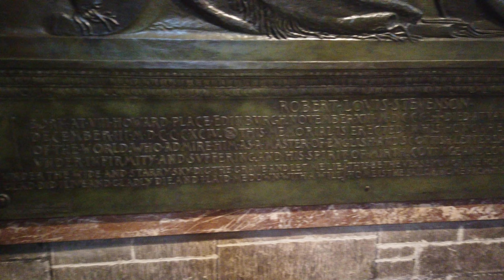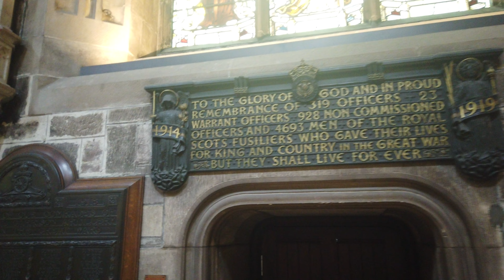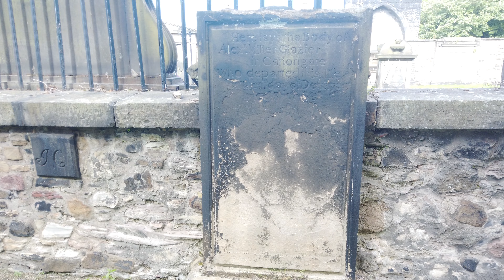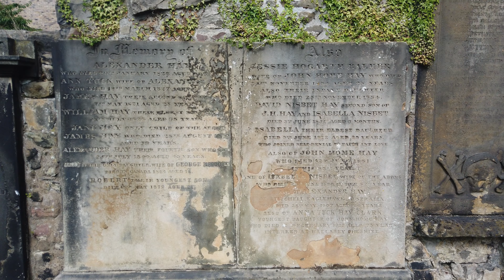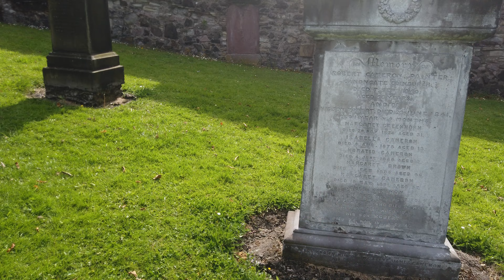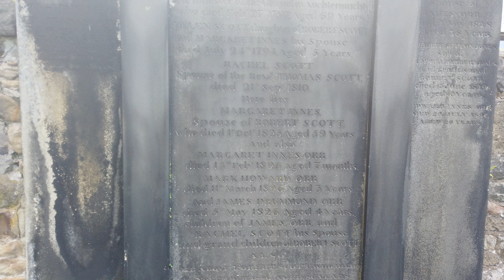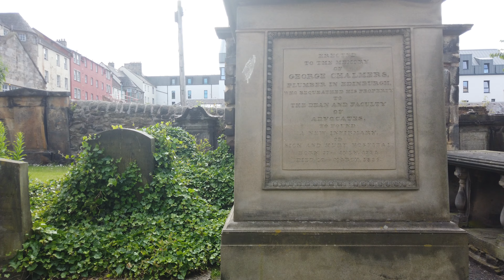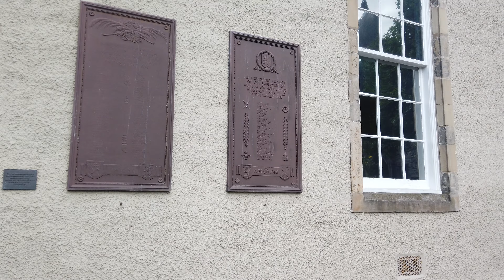14th Century St Giles Cathedral Highgate & Cannongate Kirk. R.L. Stevenson, John Knox, Adam Smith.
St. Giles: Robert Louis Stevenson. John Knox, Marquess of Montrose. Canongate Kirk: Adam Smith, Graveyard of Ebeneezer Scroogie, namesake of character (no stone exists).